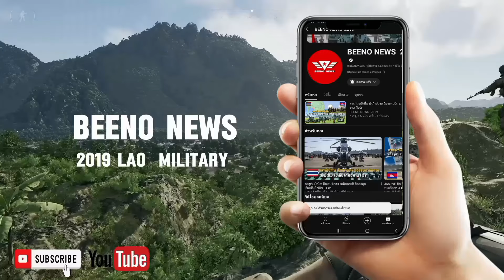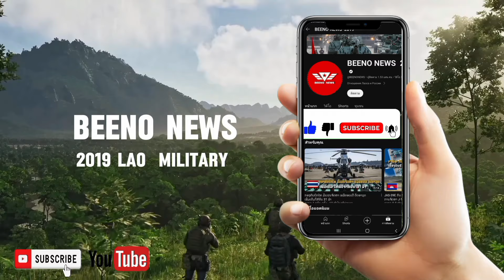ອາວຸດຂອງNATO ຫາຍວັບ. ຈວດຣັສເຊຍ ຖະລົ່ມຄັງອາວຸດຍູເຄຣນ